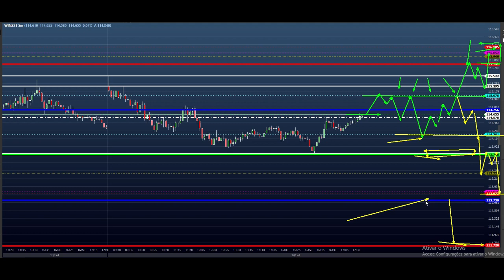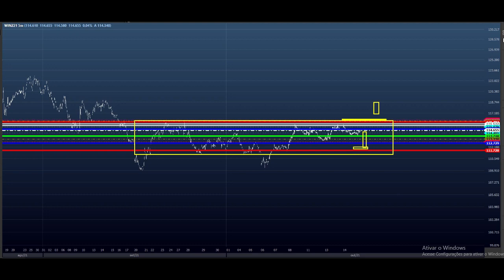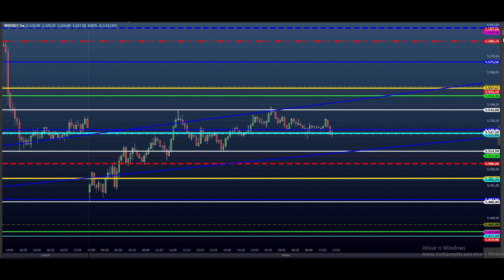VAMOS CRESCER METAS! - ESTUDO DAY TRADE para o Dia 15/10 MINI ÍNDICE e DÓLAR